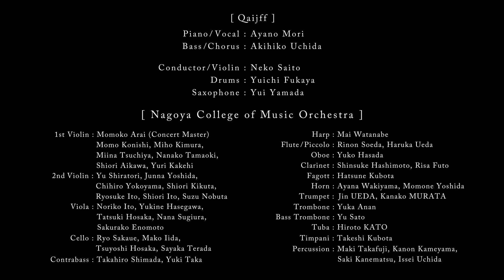Qaijff (クアイフ) - 「変わって」Orchestra Concert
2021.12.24 at MS&AD Shirakawa Hall NAGOYA
Qaijff Orchestra Concert “ live my city Q 2021 ”

「変わって」
Lyric&Music : Ayano Mori
Arrange : Neko Saito
 [ Qaijff ]
Piano / Vocal : Ayano Mori
Bass / Chorus : Akihiko Uchida

Conductor / Violin : Neko Saito
Drums : Yuichi Fukaya
Saxophone : Yui Yamada

[ Nagoya College of Music Orchestra ]
1st Violin : Momoko Arai (Concert Master), Momo Konishi, Miho Kimura, Miina Tsuchiya, Nanako Tamaoki, Shiori Aikawa, Yuri Kakehi
2nd Violin : Yu Shiratori, Junna Yoshida, Chihiro Yokoyama, Shiori Kikuta, Ryosuke Ito, Shiori Ito, Suzu Nobuta
Viola : Noriko Ito, Yukine Hasegawa, Tatsuki Hosaka, Nana Sugiura, Sakurako Enomoto
Cello : Ryo Sakaue, Mako Iida, Tsuyoshi Hosaka, Sayaka Terada
Contrabass : Takahiro Shimada, Yuki Taka
Harp : Mai Watanabe
Flute / Piccolo : Rinon Soeda, Haruka Ueda
Oboe : Yuko Hasada
Clarinet : Shinsuke Hashimoto, Risa Futo
Fagott : Hatsune Kubota
Horn : Ayana Wakiyama, Momone Yoshida
Trumpet : Jin UEDA, Kanako MURATA
Trombone : Yuka Anan
Bass Trombone : Yu Sato
Tuba : Hiroto KATO
Timpani : Takeshi Kubota
Percussion : Maki Takafuji, Kanon Kameyama, Saki Kanematsu, Issei Uchida
Stage Director : Yukiya Iwamoto (Co-mus), Mari Sudo (Co-mus)

Live PA / Mix / Mastering : mAtsui_G-FIGHTER (J’z Studio)
Recording : Miyu Nakagawa (J’z Studio)
Live Sound Staff : Toshihito Nishimoto (EVO), Yuta Goto (EVO),
Tatsuya Ikeda (EVO), Miran Muramatsu (EVO)

Lighting Technician : Takahiko Takeda (WIPE OUT inc),
Tamie Fukada (JAM), Shiho Nabeta (JAM)

Visual Production : CS.2 inc.
Producer : Takashi Konno
Art Director : Tatsuya Iwakoshi
Technical Director : Tatsuya Inaba
CG Designer : Haruka Kinoshita, Ai Takeda, Takayuki Sato, Ryota Miyashita
Camera Crew : Reiji Shioya, Ryusei Mizuno, Ryo Ogawa

Photo : Keita SENOH
Hair & Makeup : Yui Koshino (yaan)

Special Thanks : Wonders Inc.